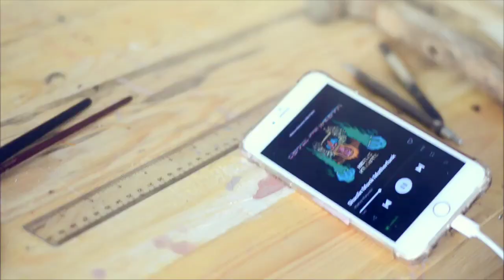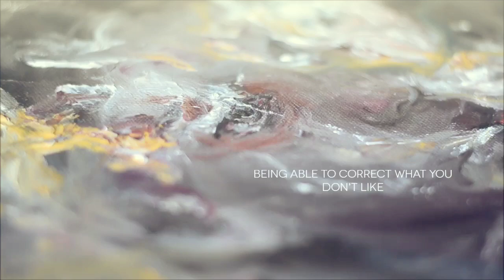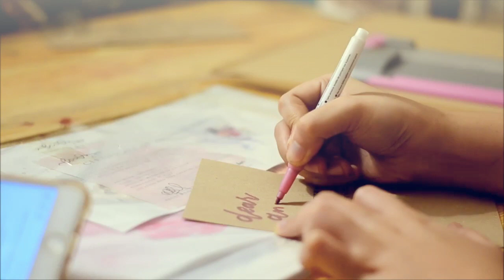enon art vlog # 6 | All Cards On Table oil painting study on canvas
Continuing the piece from yesterday.

All Cards on Table
15x20 in
oil on canvas
(AVAILABLE)

Day 30 - Summer Boy